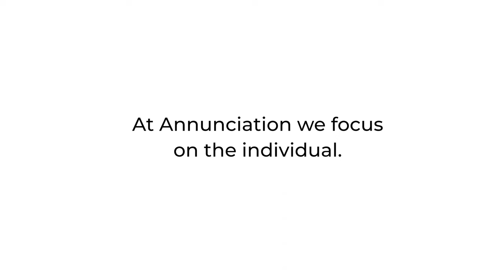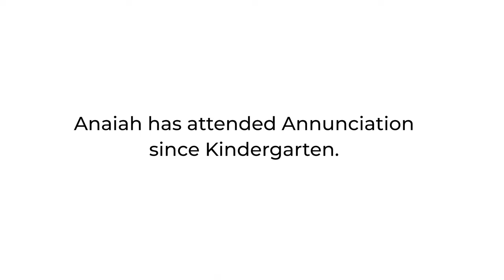Annunciation Catholic School - THIS IS ACS!